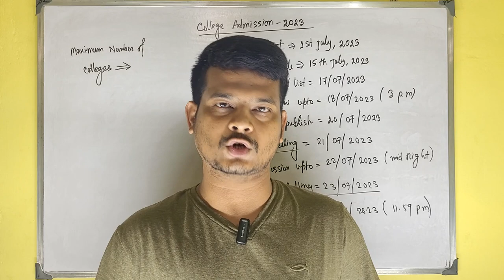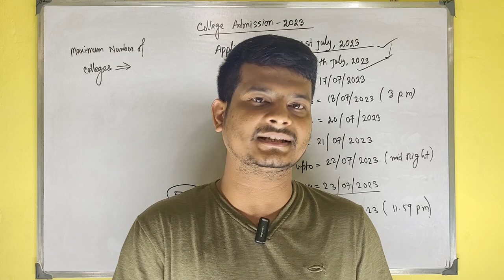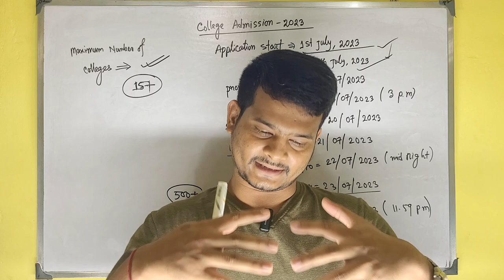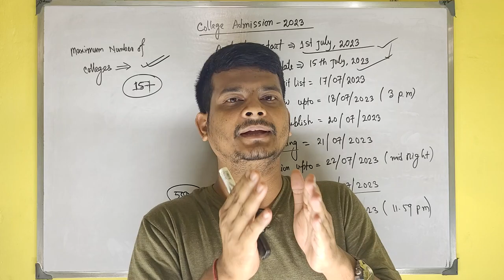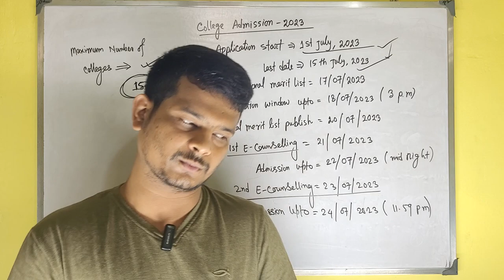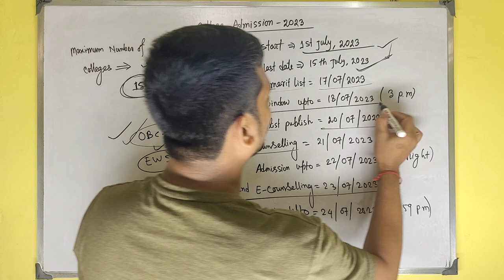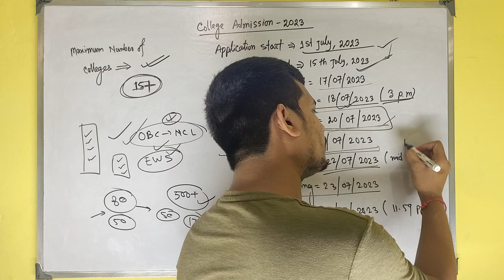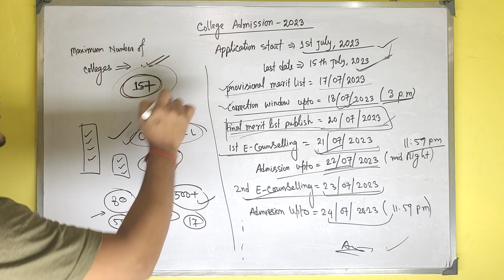Expert Insights: All You Need to Know About West Bengal College Admission 2023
west bengal college admission 2023 | A to Z information | All updates about college admission 2023 |

College admission update 2023
Provisional merit list 2023
vidyasagar university
media mentor
Final merit list college admission 2023
Coochbehar panchanan barma university (CBPBU) UG admission 2023 | cbpbu এ কলেজ এ ভর্তির নিয়ম 2023 |

Coochbehar college admission 2023
west bengal college admission 2023
Abn seal college admission 2023
Coochbehar Panchanan barma university admission co
Cooch behar panchanan barma university
Ubkv
A.B.N. Seal College
Coochbehar college
Dinhata college
Alipurduar college
Tufanganj college
Mathabhanga college
University of B.T. and Evening college
Thakur Panchanan Mahila Vidyalaya
Mekliganj College
Netaji Shubhas Mahavidyalaya , Haldibari
Sitalkuchi College
Ghksadanga Birendra Mahavidyalaya
Bakshirhat College
Dewanhat College
Madhusudan Hore Mahavidyalaya,  Nishiganj
Cbpbu ug admission 2023
hsc admission
hsc admission 2023
কলেজে ভর্তির জন্য অনলাইনে আবেদন করার নিয়ম 2023
কিভাবে অনলাইনে কলেজে ভর্তি হওয়া যায়

Coochbehar college physics department
Coochbehar college departments list
Coochbehar college seats 2023
mp college admission 2023 online apply
College admission 2023 online apply
Abn seal college online form fill up
cuet 2023
adda247
Online form fill up process
Mobile diye college er online registration
Mahila college admission Coochbehar 2023
College admission 2023 online apply west bengal
kalyani university college admission 2023
Cbpbu ug admission process
Nbu admission 2023